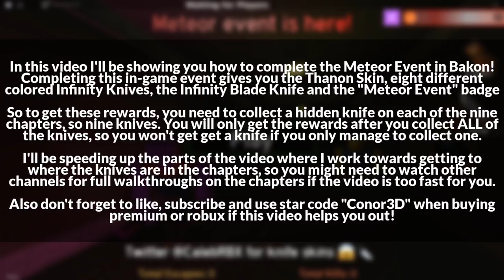How to get the THANON SKIN, 9 EVENT KNIVES & METEOR EVENT BADGE in BAKON | Roblox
In this video I'll be showing you to get the Thanon Skin, nine event knives and the Meteor Event badge in Bakon on Roblox!

► Music
Pokémon Black and White 2: Reversal Mountain Remix v.II